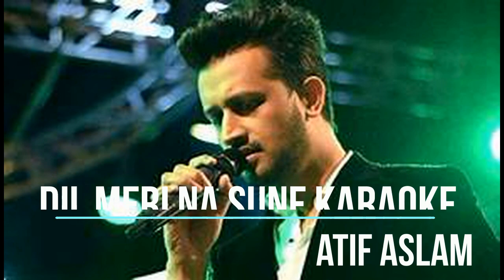Dil meri na sune karaoke # atif aslam # genius movie song track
B K studio production